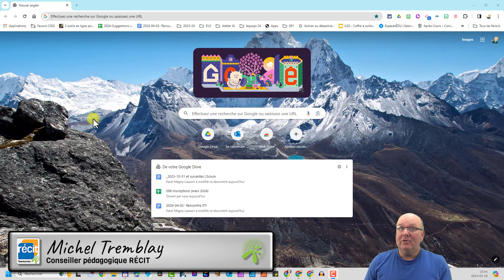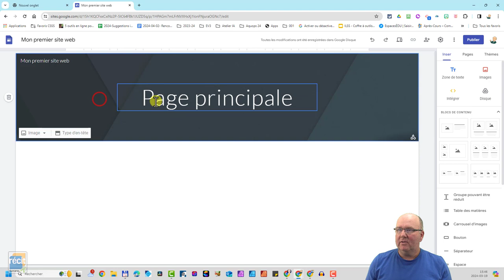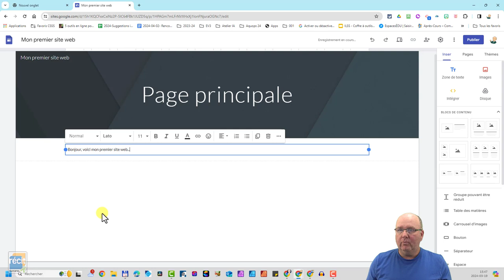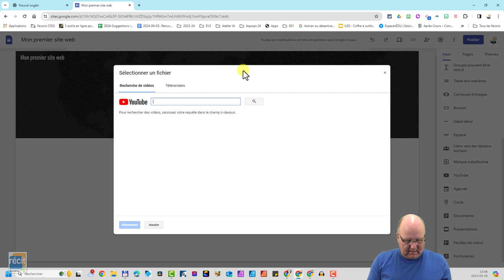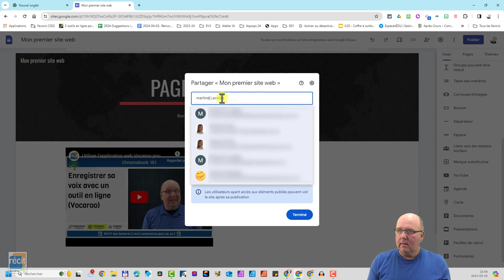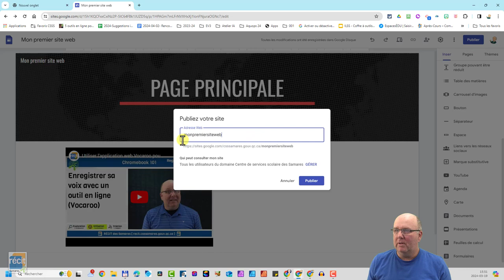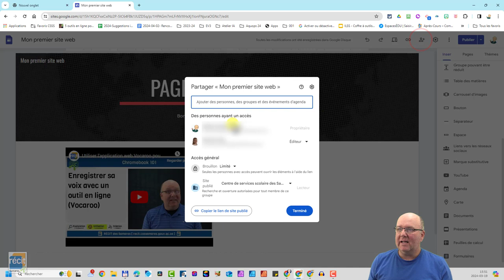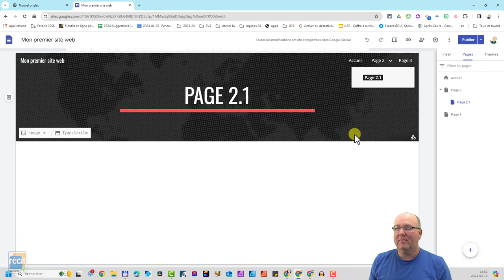Créer un site web en quelques minutes avec Google Site